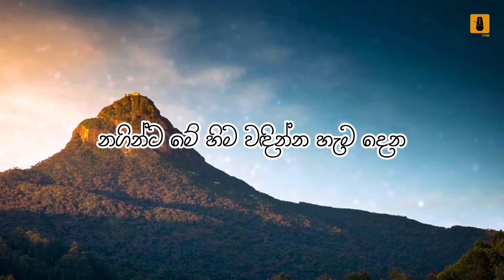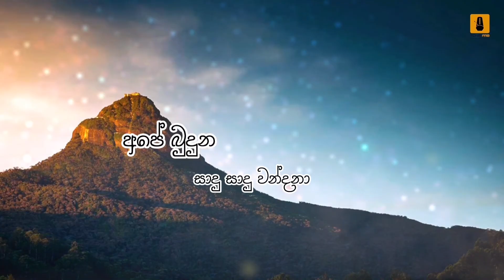Official Theme Song of Sri Padha ශ්‍රී පාද පුදබිමේ නිල තේමා ගීතය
Official Theme Song of Sri Padha
ශ්‍රී පාද පුදබිමේ නිල තේමා ගීතය.
ශ්‍රී පාද වන්දනා...
තාරුණ්‍යයේ ගීතාත්මක පූජෝපහාරය...
මෙකී මහඟු පින්කමට අපට අවස්තාව ලබා දුන් සිරි අනුරුද්ධ හිමි,(සිරිපාදේ පොඩි හාමුදුරුවෝ)හට අනේක වාරයක් පින් අයිති වේවා.

Lyrics -Siri Anuruddha Himi    (සිරිපාදේ පොඩිහාමුදුරුවෝ) International Buddhist      Center - Sri padha
Music ,mix & Mastering  -   Dilhara Nandasiri (Tone Fab Studio )
lyrics video                        - Sriyantha K    Gunasekare (Beechi Films)
Text animation                  - Danushka U Sangeewa."DANUWA"(Help Master Advertising and marketing)

Voice - Miyuru Somarathne
             Dilhara Nandasiri
             Chamara Karunanayake
             Gayan Amarasooriya
             Thilina Wanninayake
             Nalin Ilangarathne
             Vidu Kahapolaarachchi
             Ishara Rajapaksha
             Saranga Gunarathne
             Boduni Upeksha
             Tharushika Jayawardhane

Flute     - kalana Subhashitha
Violin - Sachee Maduranga
Sithar - Rashmitha Thennakoon
Keys & guitar - Dilhara Nandasiri

රූප රචනය Beechi Films සමග ලගදීම බලාපොරොත්තු වන්න.

දායක වූ සැමට සහ රසවිඳින  ඔබ සැමට ත්‍රිවිධ රත්නයේ ආශිර්වාදය , සුමන සමන් දෙවි රැකවරණය ලැබේවා...!!!
උතුම් වූ නිර්වාණය අවබෝධ වේවා .!!!